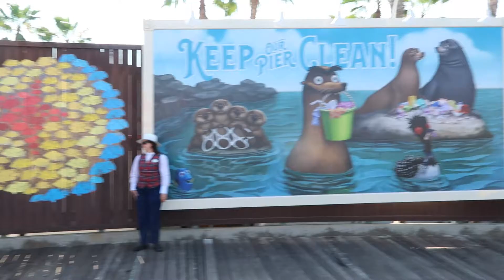DIZZY IN DISNEYLAND | A SISTERS TRIP 2018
WARNING: THERE IS A 99% CHANCE YOU WILL GET DIZZY FROM WATCHING THIS VIDEO. :)

 *I need to invest in a stabilizing stick!

My sister and I took a trip to Cali for a OneHope Wine Convention and we decided to tack on a trip to Disneyland, because when in Cali, why not!?

Can you guess all of the rides we were able to accomplish in our long beautiful day?

*What this doesn't show; us hanging out at Trader Sam's the night before until 2am because... It's Trader Sam's! If you haven't had the pleasure of checking it out at the Disneyland Hotel in California or the one at the  Polynesian in WDW Orlando, put it on your bucket list!

***LINKS & DISCOUNTS***

GENERAL:
Ebates (cash back on tons of stores)

LIFESTYLE BRANDS:
Kinder Beauty (Sing up link + use code BEKINDER when signing up & receive a free bonus item in your first box!